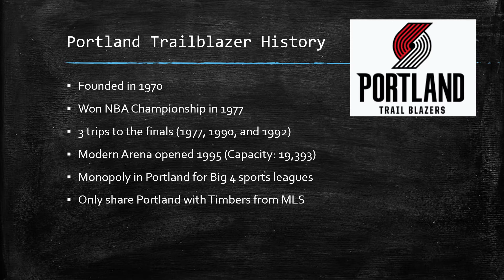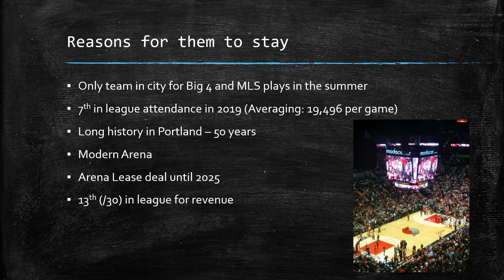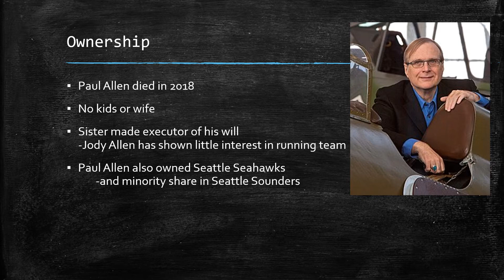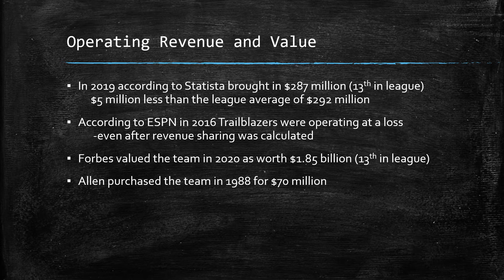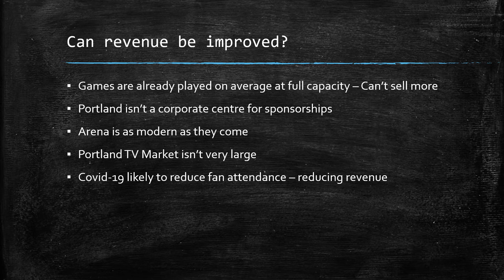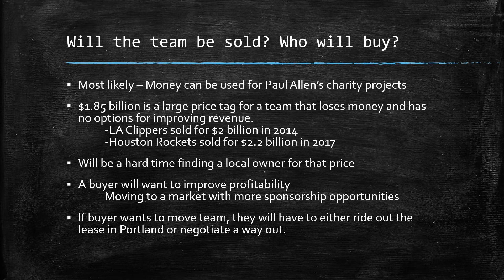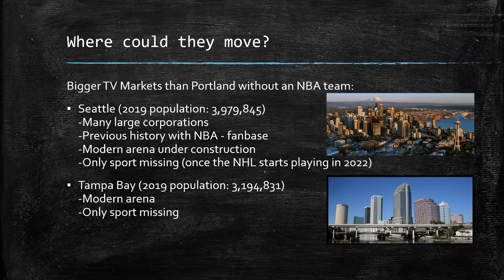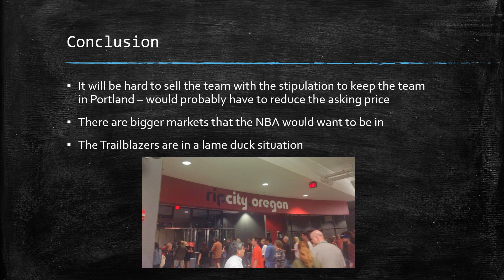Could the Portland Trailblazers Leave Portland? - Relocation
In this video we talk about the prospect of the team leaving Portland given the current situation with ownership and revenue. Relocation is a touchy topic in the region after what happened to the Seattle Supersonics in 2007.